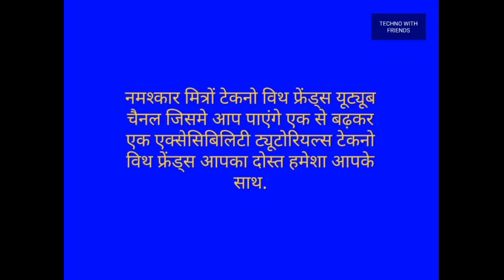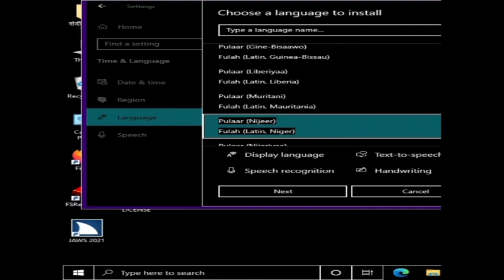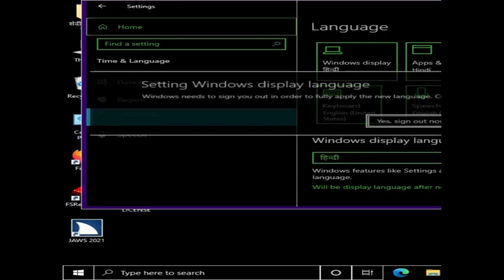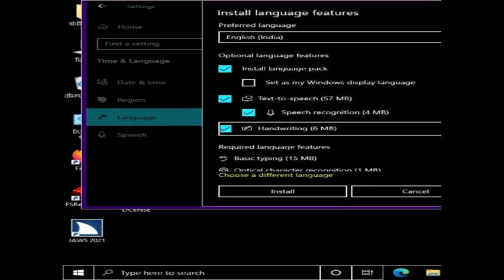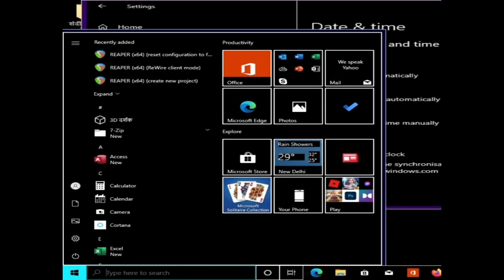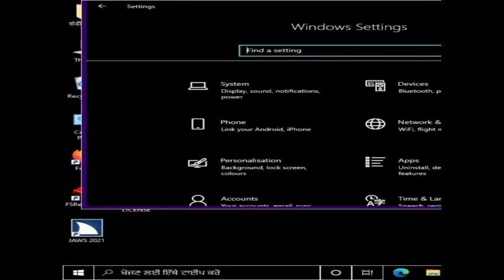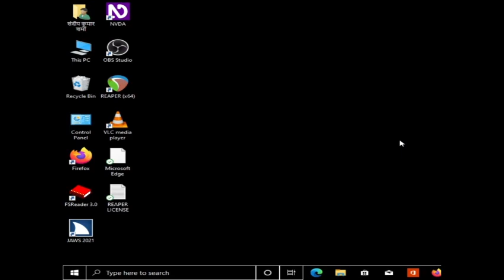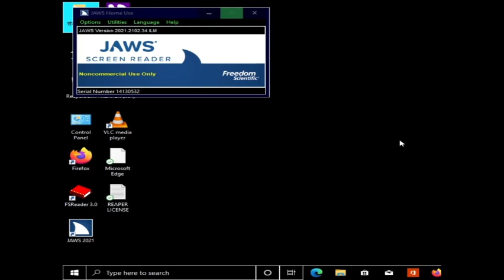how to set the language on windows and how to add windows 1 core voices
welcome to techno with friends  YouTube channel
नमस्कार मित्रों आज का वीडियो आप लोगों के लिए बहुत ही महत्वपूर्ण है  क्योंकि  आज  हमने उस समस्या पर बात की है जो हमारे साथ लगभग आती है हम विंडोज इंस्टॉल करने के बाद लैंग्वेज सेट नहीं कर पाते और नहीं विंडोज द्वारा दिए गए टेक्स्ट टू स्पीच को इंस्टॉल कर पाते हैं तो आज हमने विंडोस के सभी टेक्स्ट टू स्पीच को इंस्टॉल करना लैंग्वेज को ऐड करना लैंग्वेज को रिमूव करना और पसंदीदा कीबोर्ड को ऐड करना इत्यादि सभी बातें इस वीडियो में की है तो आप इस वीडियो को जरूर देखिए हमने एनवीडीए और jaws  के साथ किस तरह से हेमंत कल्पना रवि इत्यादि की आवाजों को सेट करना यह सारी चीजें इसमें बताई है आशा है आपको यह वीडियो बहुत पसंद आएगा इस वीडियो को देखिए और अपने कमेंट हमें जरूर दीजिए  इसके अलावा मित्रों   एक और चैनल है जो कि विनय भारती सर ने बनाया है उस चैनल का नाम है टेक्नो एंड म्यूजिक तो आप उसे भी सब्सक्राइब करें चैनल का लिंक मैं डिस्क्रिप्शन में दे रहा हूं वहां जाकर इस चैनल को सब्सक्राइब करें टेक्नोलॉजी के साथ-साथ म्यूजिक की गहराइयों के अगर आपको जानकारी चाहिए तो वह प्राप्त करेंगे आप टेक्नो एंड म्यूजिक चैनल से तो जरूर आप इस चैनल पर जाए इस पर विजिट करें बहुत अच्छे-अच्छे वीडियो आपको इस चैनल में मिलेंगे  विनय भारती सर का चैनल है सर बहुत ही अच्छे और बहुत ही समझदार व्यक्ति है और बहुत ही जानकार व्यक्ति है म्यूजिक के तो आप उनके चैनल को जरूर सब्सक्राइब करेंबहुत बहुत धन्यवाद आपका समय और दिन दोनों शुभ रहे जय हिंद जय भारत यूं ही जुड़े रहिए तकनीक मित्रों के साथ techno with friends यूट्यूब चैनल से।।